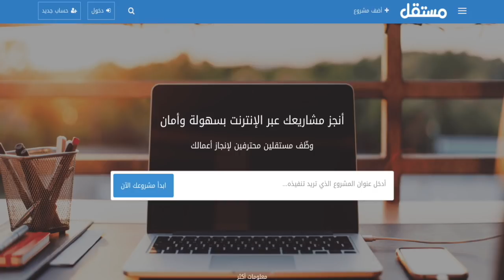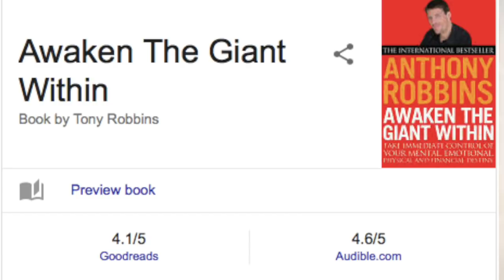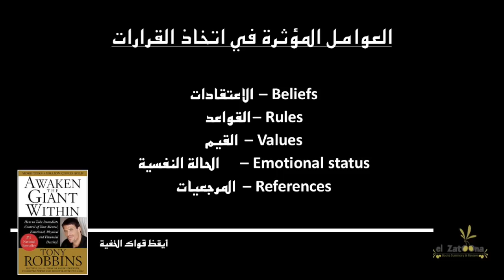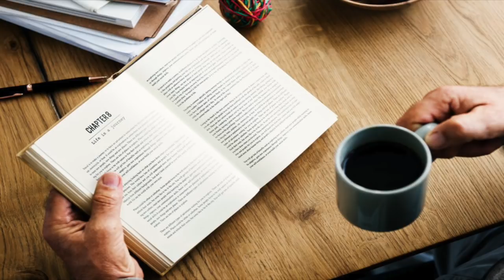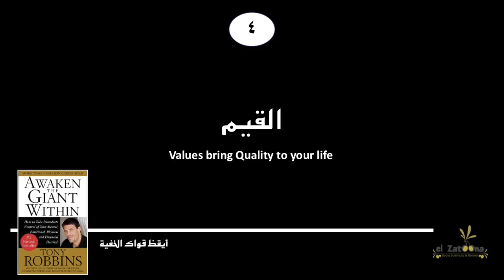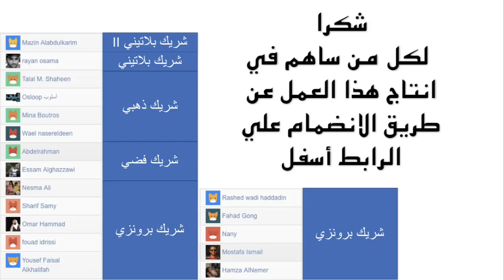El Zatoona - طلع المارد اللي جواك ج١ - Awaken the giant within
الحلقة رقم (٢٤) للموسم الثاني  مع برنامج الزتونة اللي فيها كتاب ( أيقظ قواك الخفية - Awaken the giant within)

الزتونة برنامج اسبوعي تلخيص كتب جديدة في أقل من 10 دقائق، لو انت معندكش وقت للقراءة أو مش بتحب القراءة  تابعني كل يوم جمعة عشان تعرف كتاب جديد.
الزتونة تلخيص كتب .. إعداد وتقديم: مايكل راشد